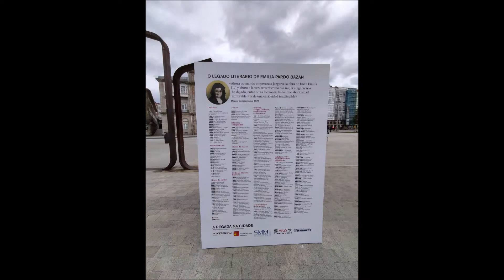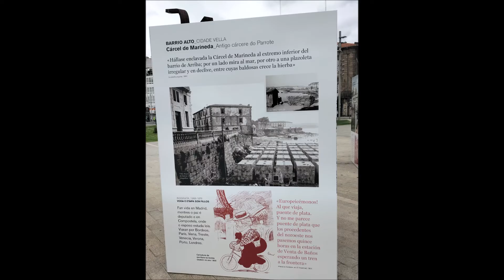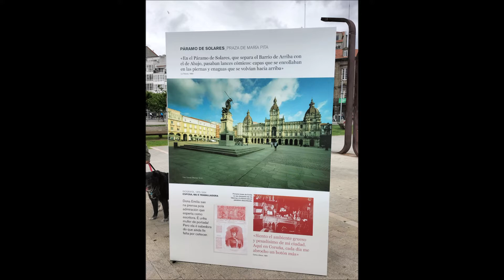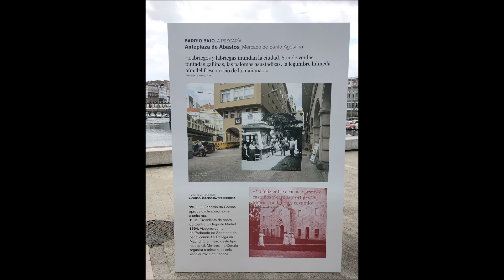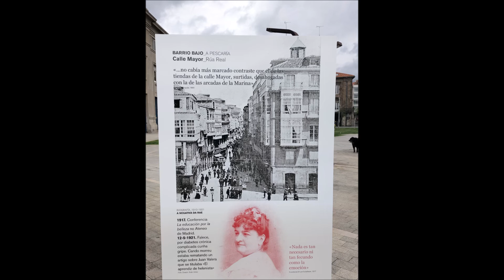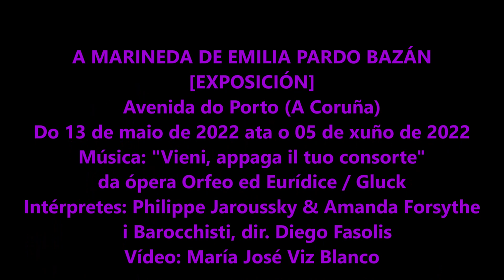A MARINEDA DE EMILIA PARDO BAZÁN [Exposición na Coruña]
A Exposición Fotográfica "A Marineda de Emilia Pardo Bazán" pódese visitar, desde o 13 de maio ata o 5 de xuño de 2022, na avenida do Porto (A Coruña).
A peza musical escollida forma parte dos gustos musicais de dona Emilia, que reflectiu en varios dos seus artigos xornalísticos (escribiu máis de dous mil).
Montaxe do vídeo: María José Viz Blanco